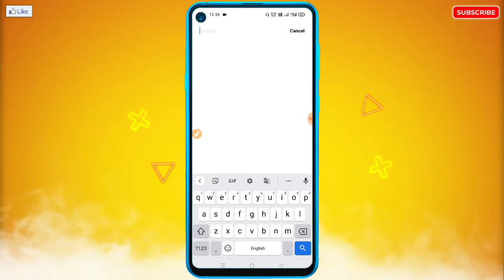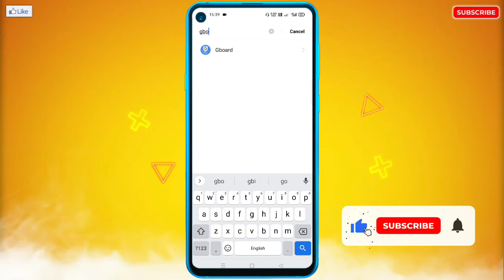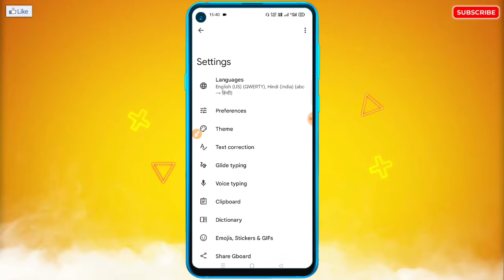Oppo Keyboard Ki Setting Kharab Ya Bigad Gayi Hai | Oppo Ke Keyboard Ka Setting Reset Kaise Kare?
🔥☞ 𝗛𝗲𝗹𝗹𝗼 𝗗𝗼𝘀𝘁𝗼𝗻 !!!

___________❀ ᴛʜᴀɴᴋ ʏᴏᴜ.❀___________